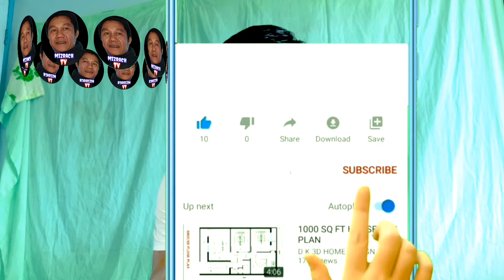UNBOXING-V8 SOUND CARD W/BM-800 CONDENSER MIKE, SULIT BA ONLINE BUYING?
For the record purposes only, video evidence